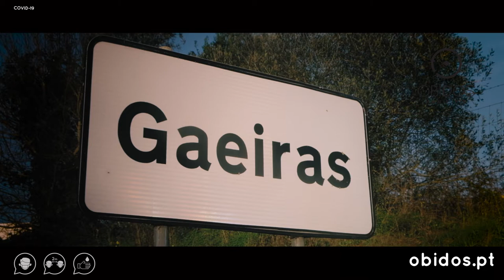A segurança é o seu melhor presente! (Gaeiras)